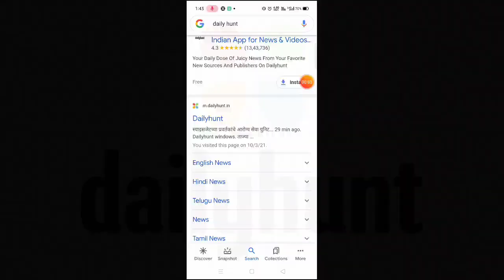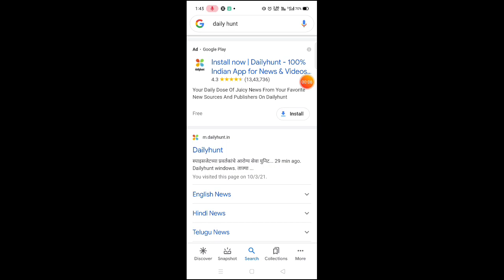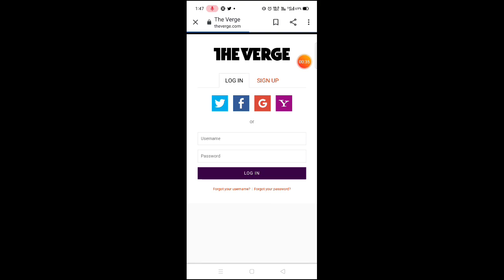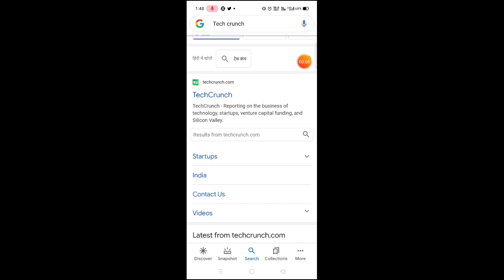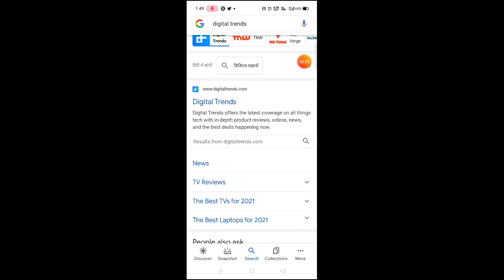Top 5 website's for YouTube video's topic | 2021 | in Hindi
Hello dosto 🙏 Aaj ed video me hm dekhna wale hai top 5 website's for youtube video's topic, top website for youtube video topic , in hindi , 2021. esi liya es video ko end tk dekha or agar aap es channel nya ho to es channel ko subscribe kr ka bell icon ko v dba de.